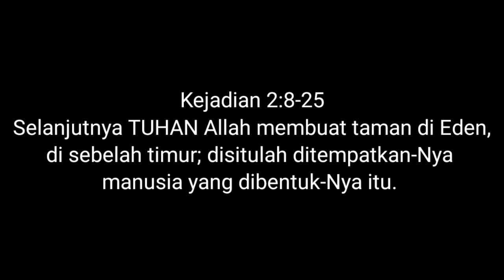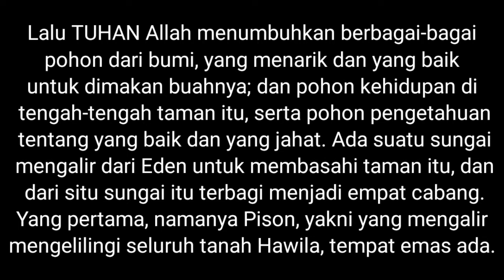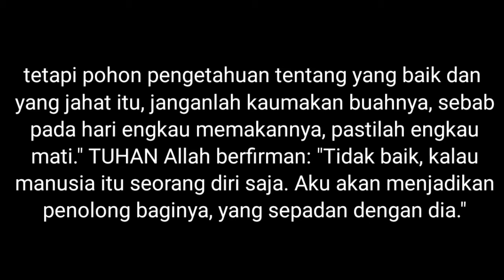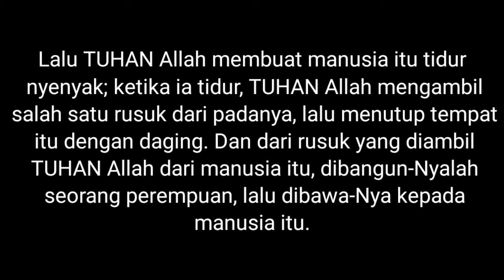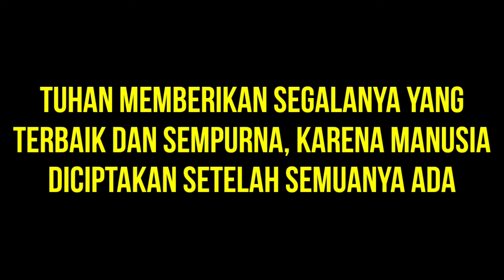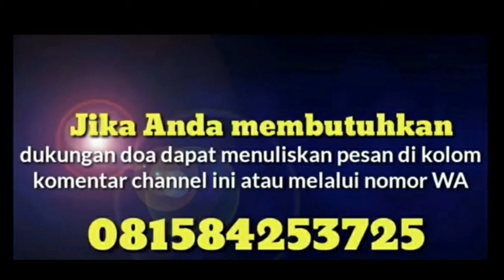RENUNGAN HARIAN KRISTEN|SAAT TEDUH|KHOTBAH KRISTEN SEMPURNALAH KARYA-NYA